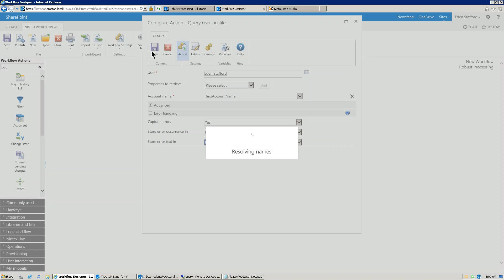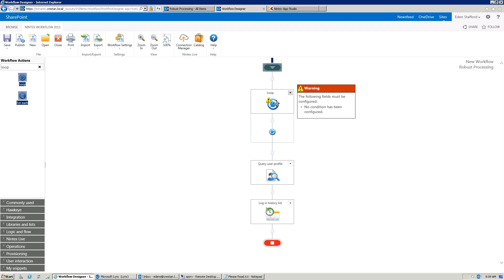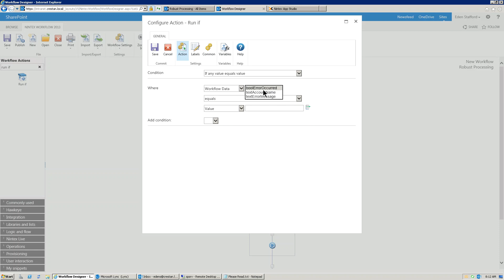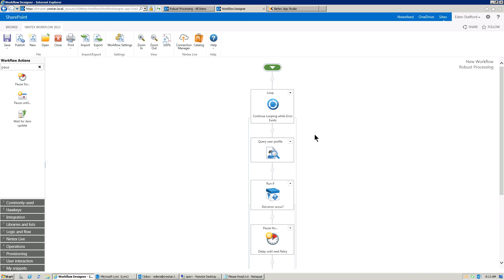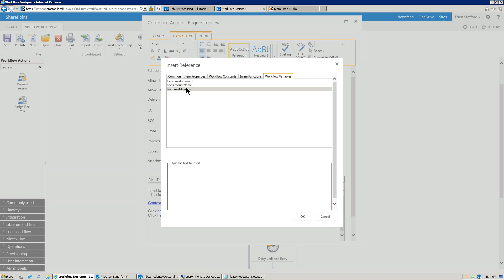Nintex Workflow - Robust Workflow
Adding some robustness to your Nintex Workflow design